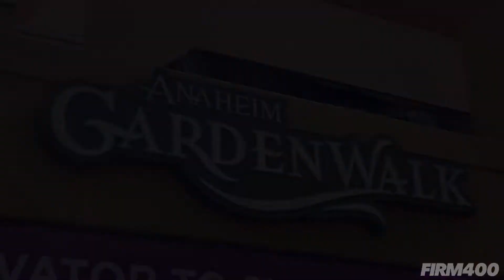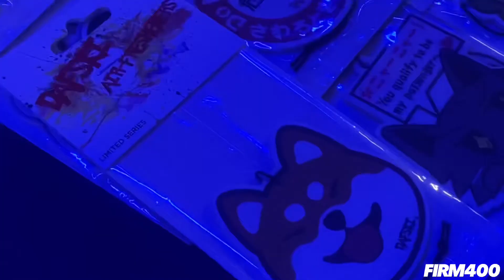CHARGED ELECTRIC INDUSTRY AUTO SHOW 2022 @ ANAHEIM GARDENWALK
@Firm400 x @JDMSportNation x @Musartwork Coverage Highlights From Saturday’s Inaugural CHARGED© - Electric Industry Auto Show Held @ The Anaheim GardenWalk Featuring Previews Of The @LucidMotors Air All-Electric Luxury Sedan Model @bassamdadabhoy / Ford Mach-E / @teslaclubsocal Members Builds & Much More!! Thank You @autoownersofamerica @thegardenwalk @teslaclubsocal For Having Us!! We Appreciate Those That Stopped By @Firm400 Pop-Up & Checked Out Our New Product Drops For The Show Season!! SEE YOU @ THE NEXT EVENT!! 🙌🏻🙏🏻🚘⚡️🔥

If You Enjoyed This Coverage Give Us A Follow ➡️ @firm400 ⬅️ &